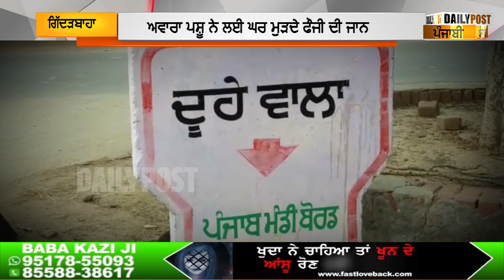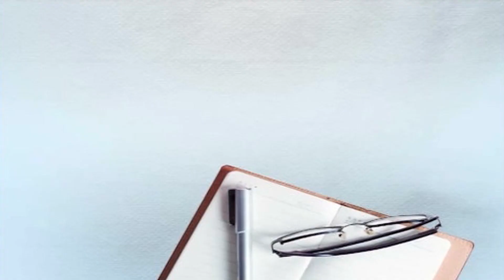ਰੋਂਦੀਆਂ ਰਹਿ ਗਈਆਂ 2 ਧੀਆਂ ਤੇ ਪਰਿਵਾਰ,ਘਰ ਮੁੜਦੇ ਫੌਜੀ ਪਿਓ ਦੀ ਅਵਾਰਾ ਪਸ਼ੂ ਨੇ ਲਈ ਜਾਨ !